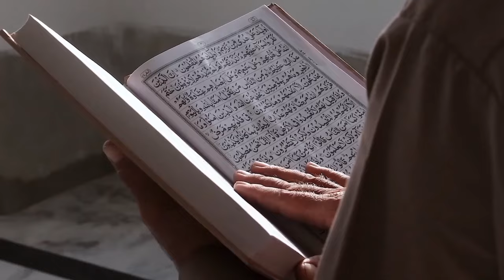Kisah Mantan Pemain Manchester United Chicharito yang Kagumi Nabi Muhammad SAW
Judul  Kisah Mantan Pemain Manchester United Chicharito yang Kagumi Nabi Muhammad SAW hingga Berdoa seperti Umat Muslim

### Deskripsi Video:
Selamat datang di video kami yang inspiratif. Hari ini, kita akan menyelami kisah luar biasa dari Javier Hernández Balcázar, dikenal sebagai Chicharito, mantan pemain bintang Manchester United yang menemukan inspirasi dalam kehidupan Nabi Muhammad SAW. Dalam video ini, kita akan menjelajahi bagaimana nilai-nilai yang diajarkan oleh Nabi Muhammad SAW telah memberikan dampak positif dan ketenangan kepada Chicharito, bahkan hingga mengadopsi praktik doa seperti umat Muslim dalam keseharian dan karier sepak bolanya. Kisah ini mengingatkan kita tentang keindahan dan universalitas ajaran Islam yang bisa menginspirasi siapa saja, dari manapun.

Dengan deskripsi dan tag di atas, video Anda siap untuk menarik audiens yang tertarik pada kisah inspiratif, olahraga, dan pengaruh positif Islam dalam kehidupan individu.

Kunjungi Juga:
sains experiment,
sains data,
sains anak,
sains astronomi,
animasi sains,
sains biologi,
sains biomedis,
belajar sains,
sains channel,
data sains,
debat sains dan agama,
diskusi sains,